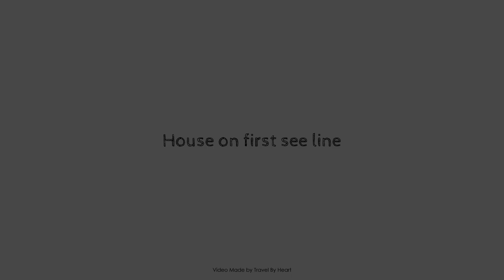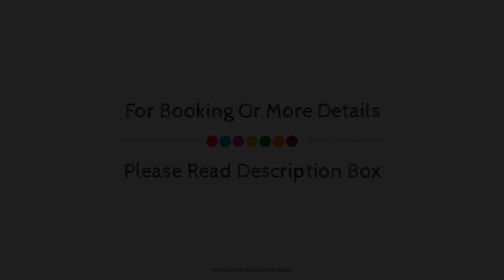House on first see line, Vinaros, Spain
Searching For
1. House on first see line - Vinaros
2. House on first see line - Vinaros Virtual Tour
3. House on first see line - Vinaros Rooms
4. House on first see line - Vinaros Amenities
5. House on first see line - Vinaros Videos
6. House on first see line - Vinaros Offers
7. House on first see line - Vinaros Deals
Audio Credit:
Track Title: Blank Slate
Artist: VYEN